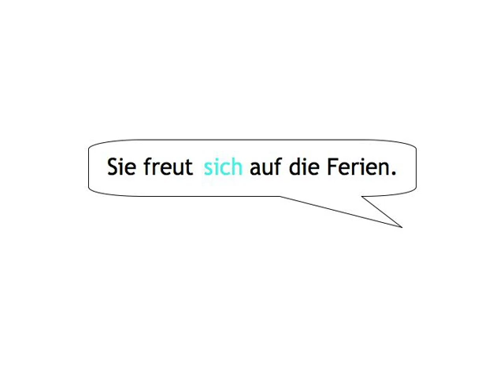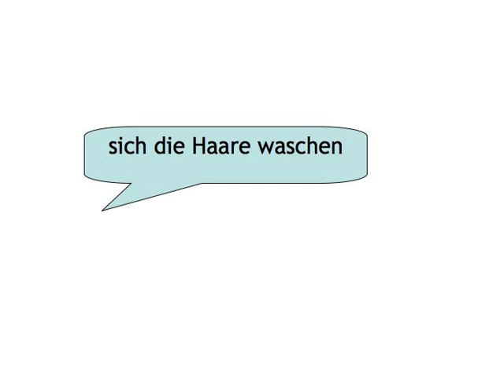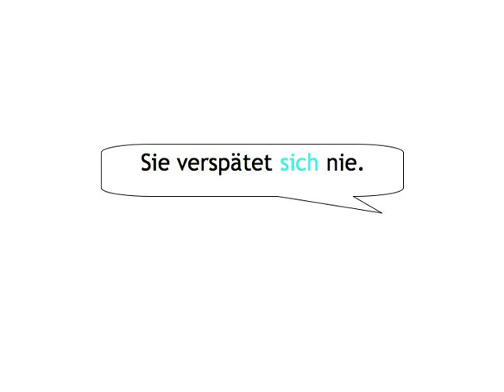Reflexive Verbs — exercise 2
Reflexive Verbs digital booklet is printable material, including a script of the video, grammar tables, and some of the learning games

Fill in the blanks to reproduce the conversation between Holger and Michael.

Build your vocabulary by working with words from the conversation between Holger and Michael!